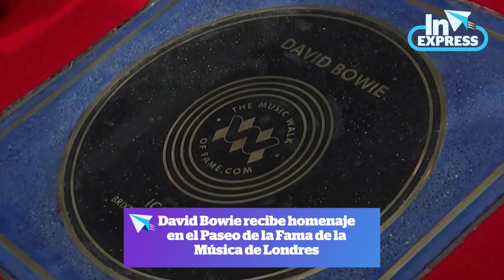Rescatan a más de 50 perritos abandonados / eso y más noticias en INExpress con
1.- Detienen a “El coco” presunto culpable de masacres en Guanajuato

2.- Marcelo Ebrard propuso a la ONU comité para resolver la guerra en Ucrania

3.- Rescatan a más de 50 perritos dentro de un predio desalojado

4.- EU pidió al Consejo de Seguridad de la ONU que Rusia cancele amenazas nucleares

5.- Gobierno de Nicaragua bloqueó las emisiones de noticias en todo el país

6.- Pasajero golpeó a un sobrecargo durante el vuelo de México a Los Ángeles

7.-David Bowie recibe homenaje en el Paseo de la Fama de la Música de Londres

8.- El Festival Internacional del Globo festejará su edición número 20